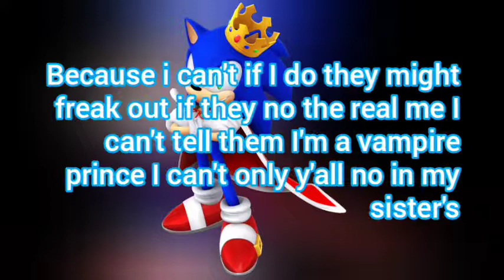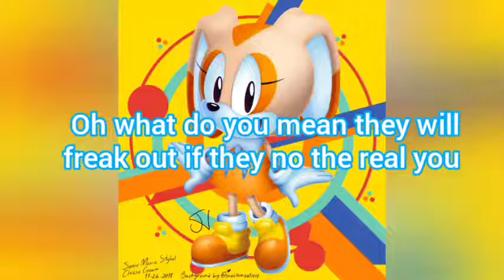sonaze royal story'2